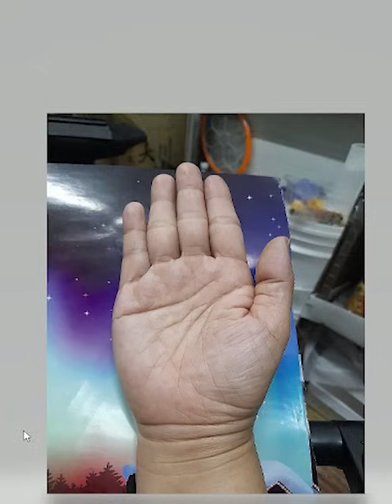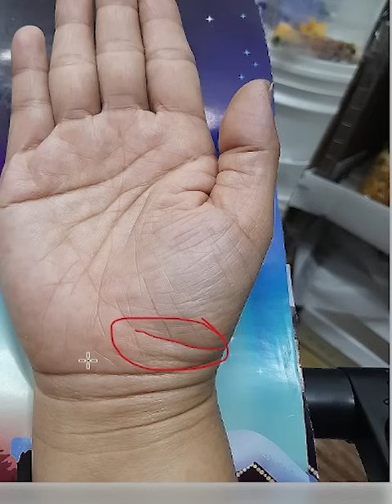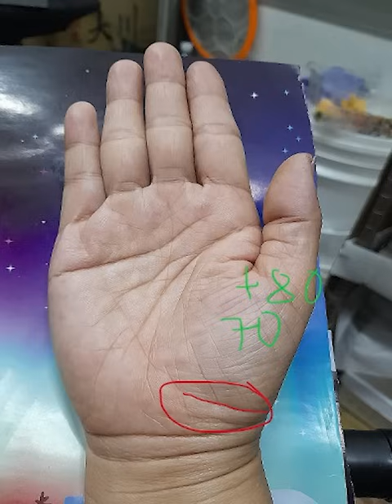Thật Là Quá Khổ Sở Cho Ai Sở Hữu Những Dấu Hiệu Này Trên Tay(Zalo:0766623979)